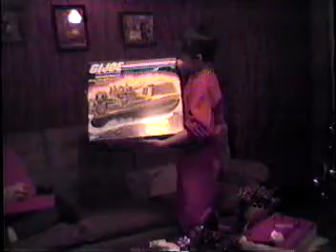Riggs Christmas 1985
Riggs family Christmas 1985.